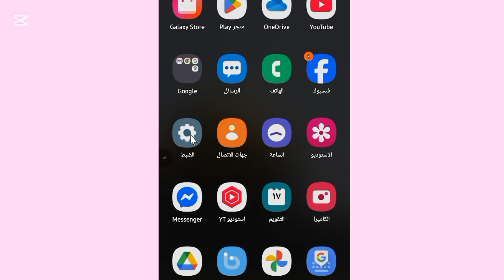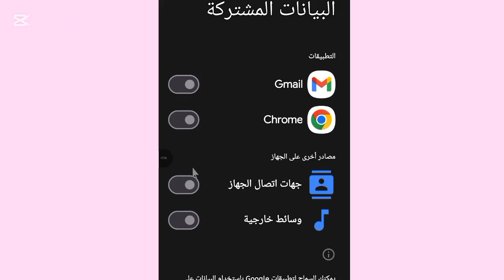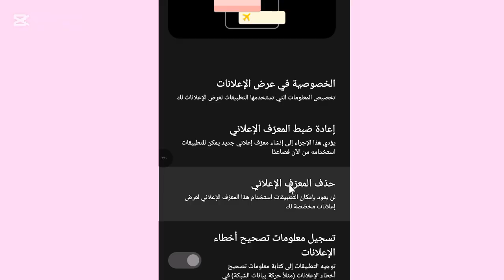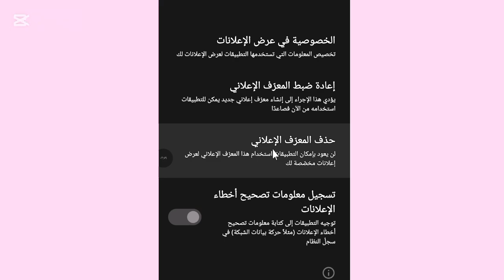هل يتجسّس هاتفك عليك.. الحقيقة الصادمة عن مراقبة التطبيقات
*Is Your Phone Spying on You? The Shocking Truth About App Tracking!*

 **كيف تعرف التطبيقات كل شيء عنك دون أن تشعر؟**
   *How Apps Know Everything About You Without You Noticing!*

**من يراقب تحركاتك على الهاتف فعلاً؟ التعقّب الخفي للتطبيقات!**
   *Who’s Really Tracking You on Your Phone? The Hidden App Surveillance!*

**خفايا التتبع الذكي: كيف تجمع التطبيقات بياناتك خطوة بخطوة!**
   *Inside Smart Tracking: How Apps Collect Your Data Step by Step!*

**هل يمكنك حماية خصوصيتك من تجسس التطبيقات؟ إليك الحل!**
   *Can You Protect Your Privacy from App Spying? Here’s How!*

في هذا الفيديو نكشف كيف تقوم التطبيقات على الهواتف الذكية بجمع بيانات المستخدمين، ومراقبة سلوكهم اليومي، وتحليل نواياهم عبر الذكاء الاصطناعي وخوارزميات التتبع.
سنتحدث عن الطرق التي تُستخدم لتحديد اهتماماتك، مثل تتبع المواقع، وتحليل أنماط الاستخدام، وحتى الميكروفون والكاميرا!
كما سنعرض نصائح لحماية خصوصيتك وتقليل كمية البيانات التي تشاركها دون قصد.

🛡️ **شاهد لتعرف:**
- كيف تُحلل التطبيقات سلوكك؟
- هل يتم التجسس عليك فعلاً؟
- كيف تحمي بياناتك الشخصية؟

### 🇬🇧 **English Description:**

In this video, we uncover how smartphone apps track user behavior, analyze daily habits, and even predict your intentions using AI and tracking algorithms.
We’ll explore the hidden ways apps learn about your interests — from location tracking to microphone and camera access — and share essential privacy protection tips.

- How do apps analyze your behavior?
- Are you really being spied on?
- How can you protect your personal data?

### 🔑 **كلمات مفتاحية قوية (SEO Keywords):**

- مراقبة التطبيقات
- تتبع المستخدمين
- حماية الخصوصية
- أمان الهواتف الذكية
- الذكاء الاصطناعي
- حماية البيانات
- تتبع الهوية الرقمية
- الأمن السيبراني
- جمع البيانات
- تجسس الهواتف
- تطبيقات الهواتف
- السلوك الرقمي
- Android privacy
- iPhone tracking
- data privacy tips

### 📱 **هاشتاغات مقترحة:**